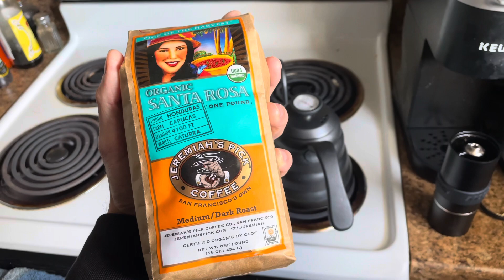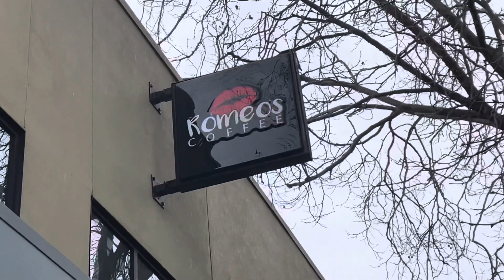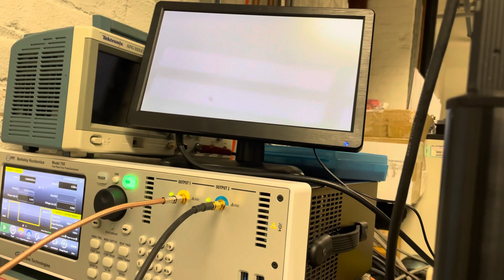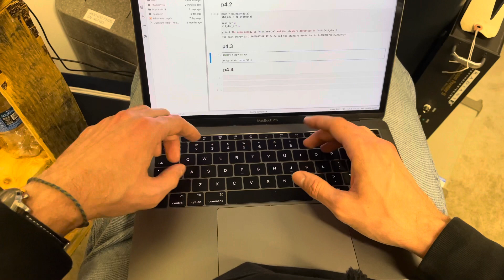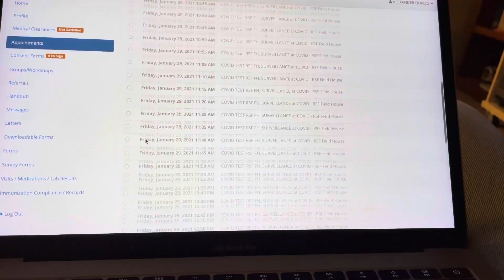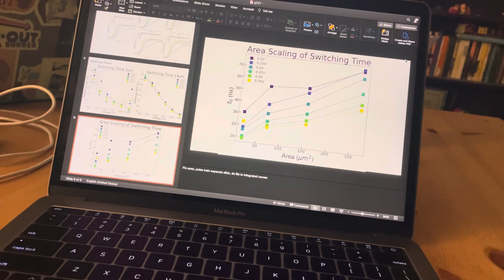A Day in my Life - Physics Student at UC Berkeley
My amazing fantastic wonderful exciting life as a senior in physics at the #1 public school (Cal not UCLA).

Physics Stickers